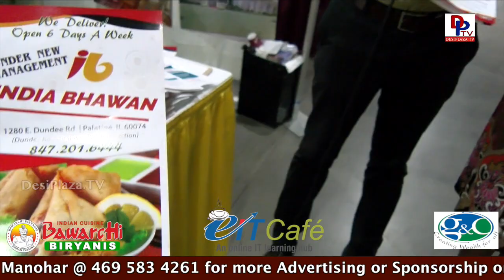Speaking About India Bhavan Restaurant @ NATS Conference - Chicago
North America Telugu Society conducted its bi annual National conference on June 30th, July 1st & 2nd 2017 at Renaissance Convention Center in Chicago.

Many Politicians, Celebrities & Dignitaries attended this convention.

1. Desi Plaza Web Portal
4. MastiTime Radio - IOS app
5. MastiTime Radio - Android app